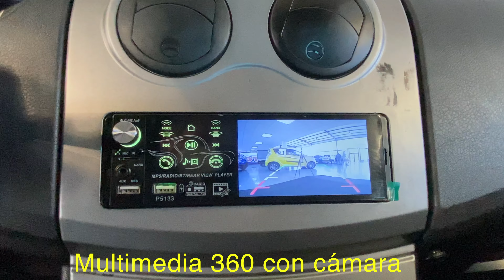Como es un Ligier Ixo bicolor con Multimedia 360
LIGIER IXO con motor DCI es un coche sin carnet amplio. Sus dimensiones compactas, su consumo mínimo, y sus emisiones de CO2 muy reducidas le permiten adaptarse perfectamente a los conductores más exigentes.
Su motor es su gran ventaja: motor silencioso, con pocas vibraciones , consumo mínimo, emisiones de CO2 bajas, aceleraciones y deceleraciones progresivas y mantenimiento simple y económico. Además cuenta con un equipamiento alto de gama.

Y ADEMAS ESTE MES REGALO DE PROMOCION:

EQUIPO MULTIMEDIA 360, un completo equipo que incorpora radio estéreo digital con pantalla táctil 4,1”, MP 5, 2 puertos USB (uno de carga rápida), BLUETOOTH, salida de tarjeta, entrada y salida  auxiliar de video y audio, ecualizador, salida de subwoofer , función de control remoto, y cámara  de visión trasera.

Categorías: Ligier, UsadosEtiquetas: conduce con 15 años, DCI, DISEÑO, FINANCIACION, INYECCION, iXO, ligier, POCO RUIDO, SIN VIBRACIONES, TECNOLOGIA